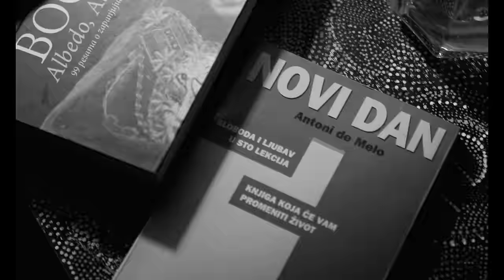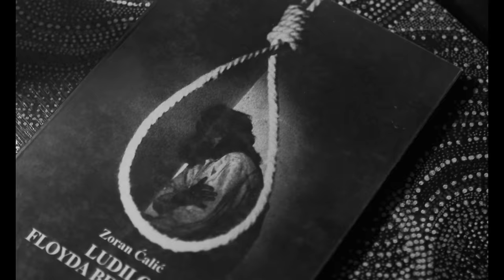JUICE - SREBRNA DUGA [OFFICIAL VIDEO]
HVALA ZORANU BOGNARU I "ONOM NAŠEM BEOGRADU"
NA INSPIRACIJI I STVARANJU IMUNOG SISTEMA👊

TEXT BY : IVANOVIĆ IVAN JUICE
BEAT BY: RAJK DALIBOR/MIXMASTER : JAN ZOO
DIRECTED BY : UMETNIZAM
DOP : UMETNIZAM
EDITED BY : NIKOLA JOVANOVIĆ
COLOURIST :  ANA ŽEŽELJ
PRODUCERS : MARKO JAHURA / DANILO JOVANOVIĆ / NENAD IVANKOVIĆ
PRODUCTION MANAGER : MARKO JAHURA
DRONE OPERATOR : SRBOLJUB STOJANOVIĆ / VeljkoFilms
CAMERA ASISTANT : LAZAR RAJKOVIĆ / RELJA ARSIĆ
PRODUCTION ASISTANT : TEODOR SAVIĆ

THANKS :  BEOSTUD, CINNERENT, BEOWALLZ,  EMILIJI STANIŠIĆ, VANJI VUJINU, IVANI ŠLJIVAR, PAVLU I JAKOVU RISTESKOM, PETRU NIKOLIĆU, RELJI, NIKOLI MARKINKOVIĆU, FDU.

THIS YEAR IS ULTIMATE!